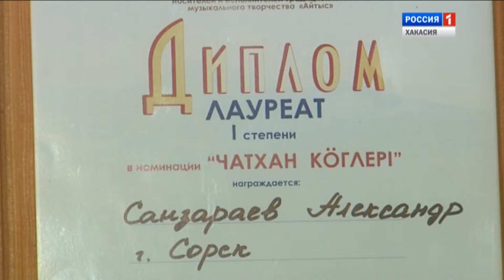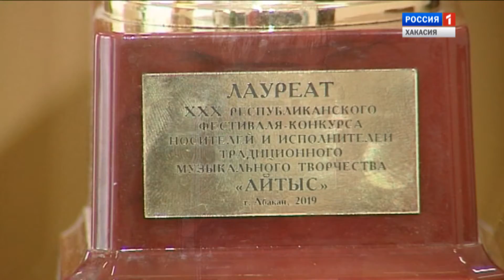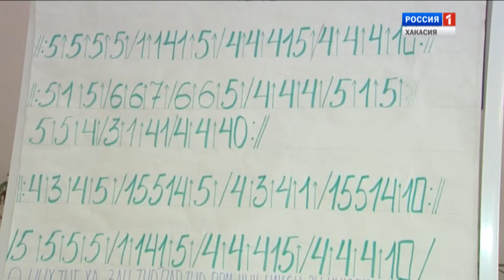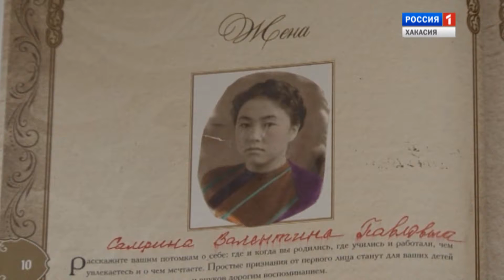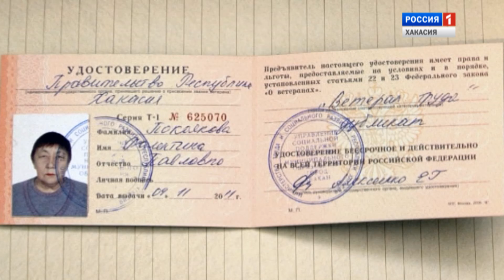Чалахай иртеннен, Хакасия! 010.10.2019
Эфир на хакасском языке от 1 октября 2019